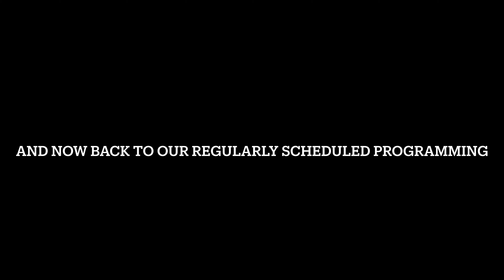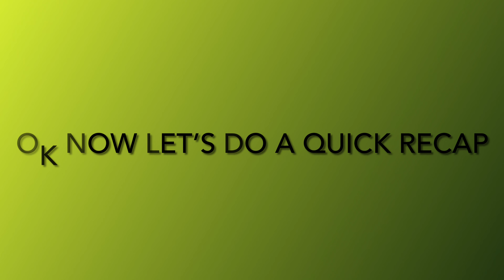Small creek GIANT BASS. I Didn’t expect this to happen!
Man what a blast!
At some point my go pro switched to time lapse. I decided to add the footage anyway.
Remember to keep em wet!